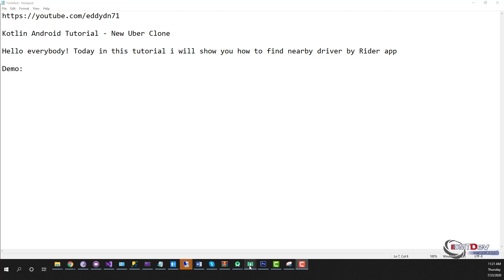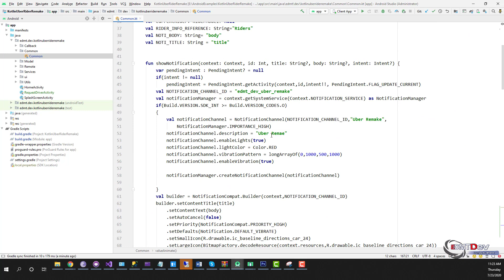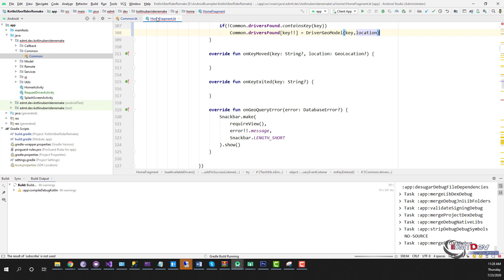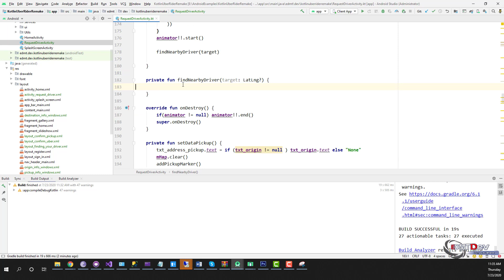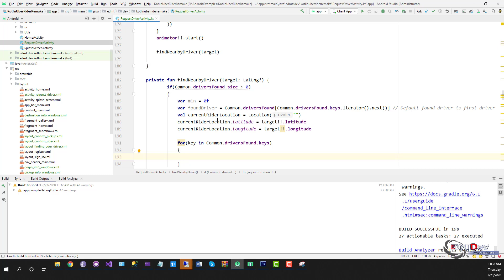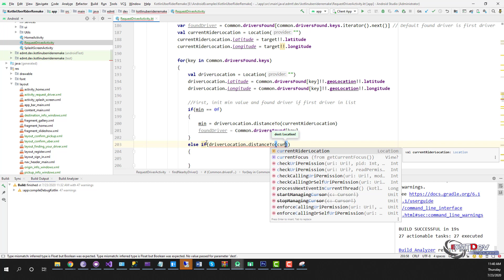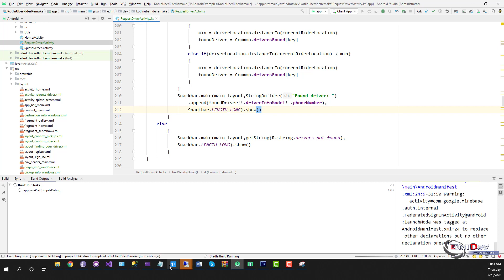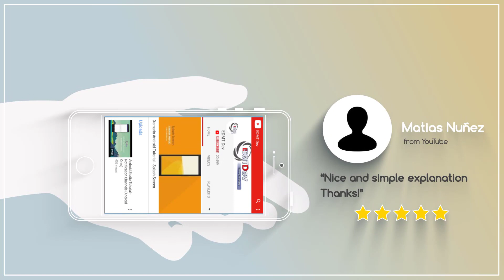Kotlin Android Tutorial - New Uber Clone #24 Rider App Find Nearby Driver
In this tutorial we will do for Rider app :
- Find nearby driver

How To Create Android App In Android Studio: Beginners Step By Step Tutorials Taxi Booking App Development For Android

Build vehicles gps tracking app like uber in android studio tutorial.

Uber and Grab are two very popular driver search applications right now, and I've also received a lot of requests for a series of tutorials for similar applications like Uber and Grab. So I tried to implement this tutorial series

Of course, these are just examples of learning to study, so the features may not be as varied and preeminent as the actual UBER & GRAB application, but will give you an easy look at programming. mobile application

This guide is a driver application, which will be a registration, login and  wait customer booking car